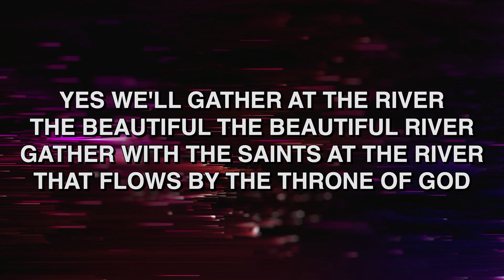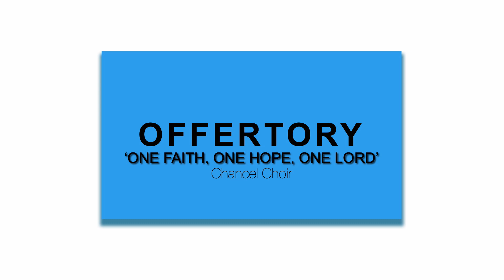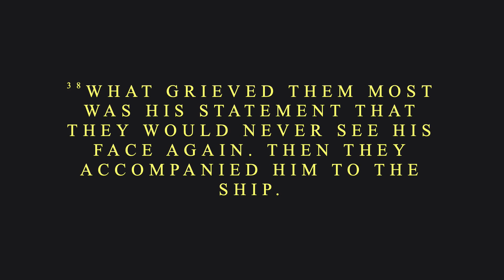27 October 2024 All Saints Service